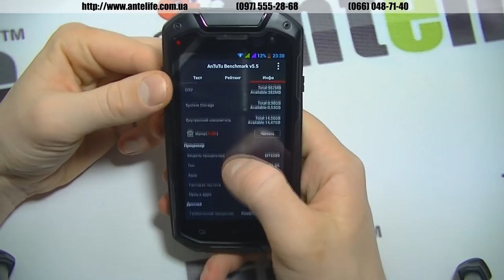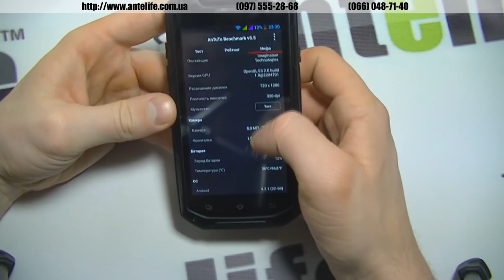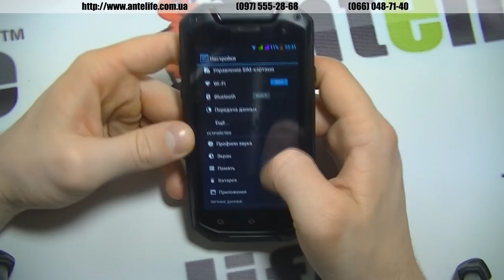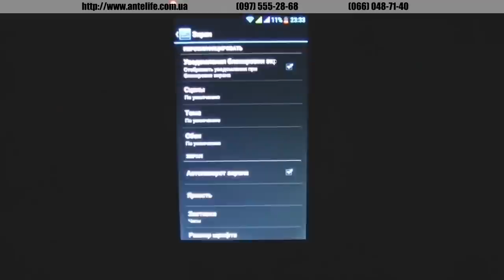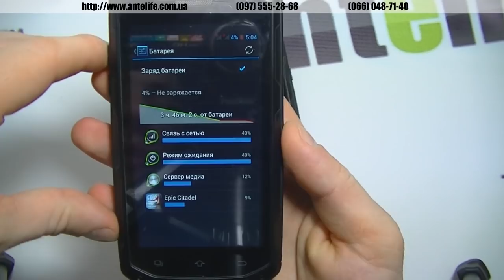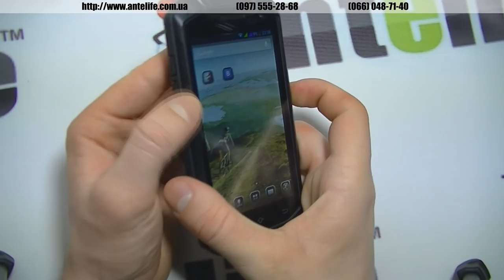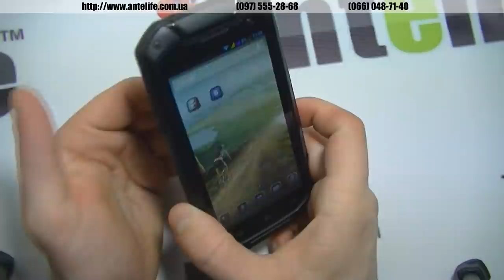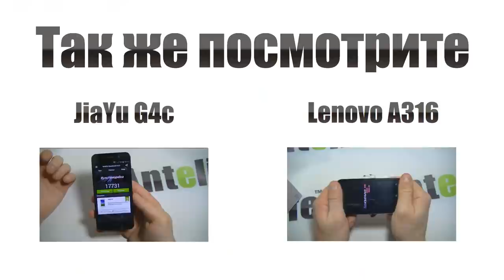Jaguar V12 (Lamborghini V12) MTK6589T обзор смартфона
В данном видео-обзоре пойдет речь про настоящий стильный защищенный смартфон, название которому Jaguar v12, который значительно круче по дизайну, чем land Rover a9. Защищенный Jaguar v12 может называться и по другому, например Lamborghini v12. Отличаются только логотипом на металлической вставке на задней крышке.

В целом смартфон порадовал. Довольно тоненький корпус, всего 15мм, классный уровень защиты. Но есть и минуса, которые меня откровенно огорчили – специальные длинные разъемы под наушники и usb кабель. Если вы что-то сделаете с оригинальными аксессуарами, то готовьтесь к поискам новых таких же, так как обычные наушники с обычным штекером и usb кабель такой же не подойдут.

Также мне понравилась и камера jaguar v12 – она значительно круче, чем у Land Rover a9, тоже самое можно сказать и про экран HD.